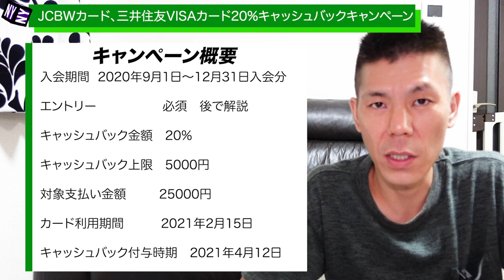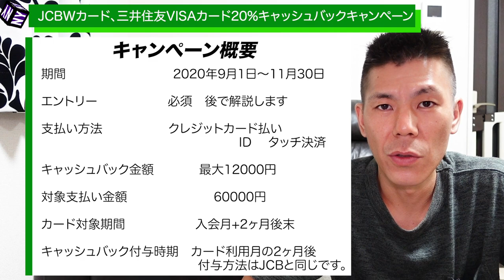【クレジットカード】JCB Wクレジットカード、三井住友VISAクレジットカード20%キャッシュバックキャンペーンまとめて解説!!ポイントサイト併用可能なので発行されていない方はオススメ!!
2020年9月1日から始まったJCBWクレジットカードと三井住友VISAクレジットカードの20%キャッシュバックキャンペーンのまとめ解説です!!
2020年9月3日現在ではポイントサイトの案件も併用できるのでかなりお得に発行＆利用する事が可能ですので発行されていない方はぜひ狙って行ってください。

✅ポイントサイト・ポイントインカムURL

☑️使用機材